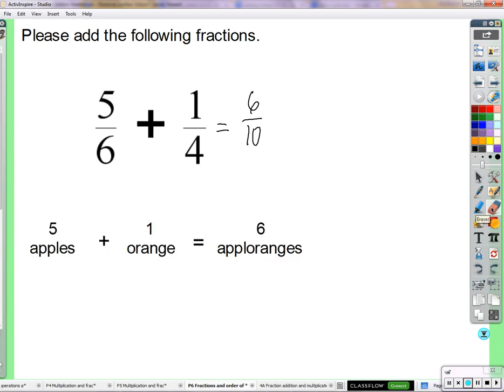Period 6: Fractions and order of operations (09/14/2015)